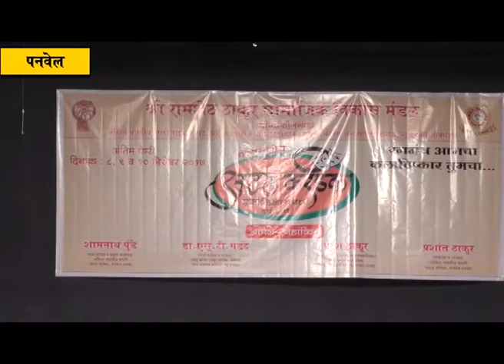राज्यस्तरीय अटल करंडक २०१७ एकांकीका स्पेर्धेच्या अंतिम फेरीला प्रारंभ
मराठी रंगभूमीच्या विकासासाठी सदैव कार्यरत असणारया अखिल भारतीय मराठी नाटय परिषद पनवेल शाखा आणि जनार्दन भगत शिक्षण प्रसारक संस्थेच्या चांगू काना ठाकूर महाविद्यालय यांच्या संयुक्त विद्यमाने आयोजित करण्यात आलेल्या 'राज्यस्तरीय अटल करंडक २०१७ एकांकीका' स्पेर्धेच्या अंतिम फेरीला पनवेलमध्ये आज (शुक्रवार, दि. ०८ डिसेंबर )मोठया उत्साहात प्रारंभ झाला.
          आद्यक्रांतिवीर वासुदेव बळवंत फडके नाट्यगृहात आयोजित करण्यात आलेल्या या अंतिम फेरी सोहळ्याचे उदघाटन अखिल भारतीय मराठी नाट्य परिषदेचे प्रमुख कार्यवाह दीपक करंजीकर यांच्या हस्ते झाले.  यावेळी सन्माननीय अतिथी म्हणून भाजपचे प्रदेश कार्यकारिणी सदस्य बाळासाहेब पाटील, अखिल भारतीय मराठी नाटय परिषदेचे पनवेल शाखेचे उपाध्यक्ष व स्पर्धा प्रमुख परेश ठाकूर, लेखक, दिग्दर्शक व अभिनेते योगेश सोमण, मिहीर राजदा, अभिनेत्री मृणाल चेंबूरकर, भाजपचे शहर सरचिटणीस दौलत देशमुख, अखिल भारतीय मराठी नाटय परिषदेचे पनवेल शाखेचे कार्यवाह व स्पर्धा सचिव शामनाथ पुंडे, स्मिता गांधी, अमोल खेर, गणेश जगताप, आदी मान्यवरांची उपस्थिती होती.